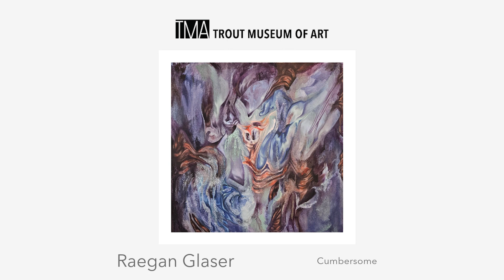Raegan Glaser | TMA Contemporary 2024